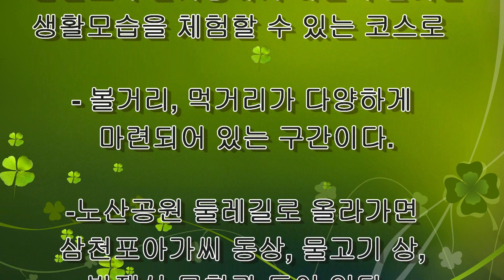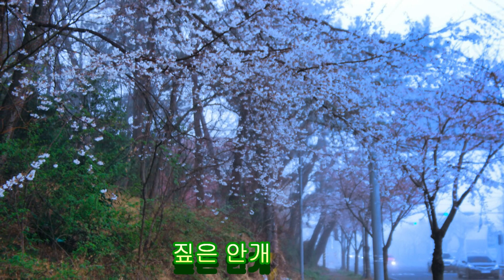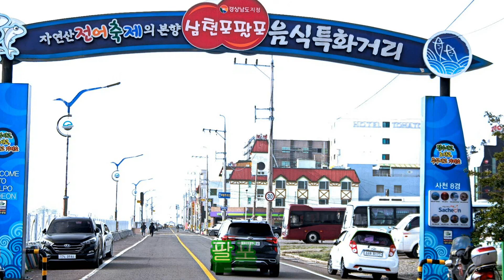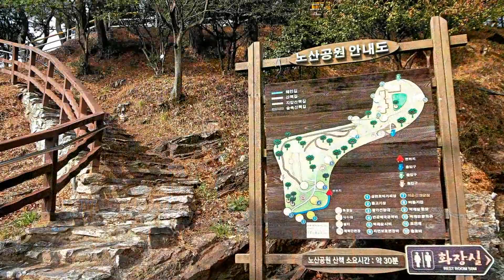【2022】 남파랑길제34코스 트레킹(HD1080P)